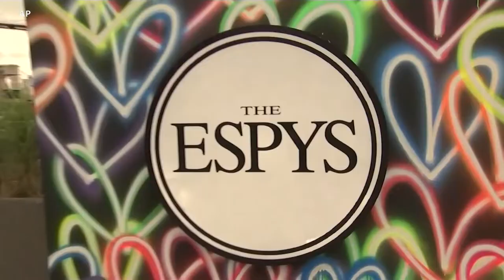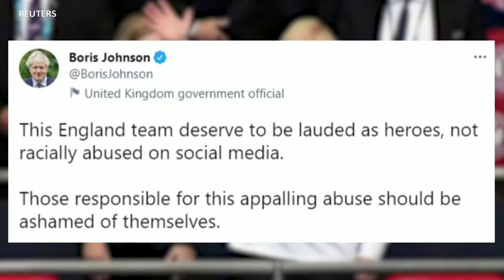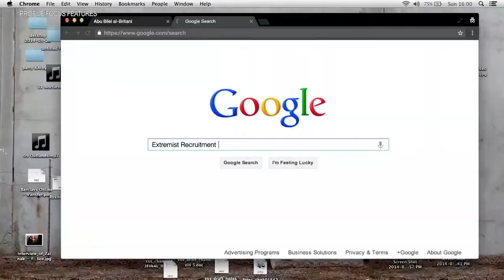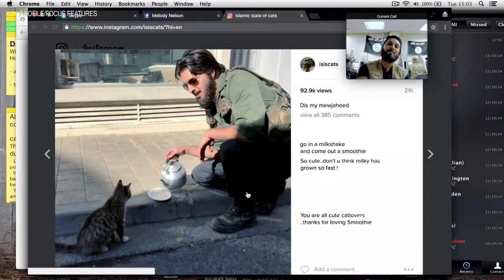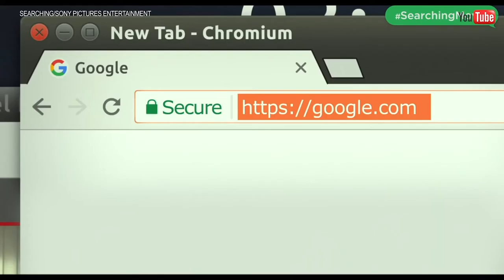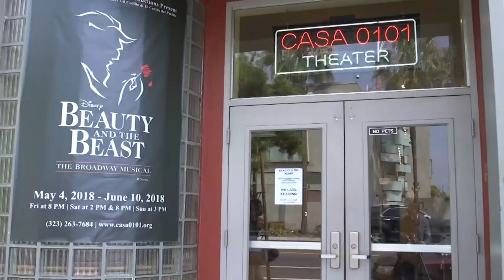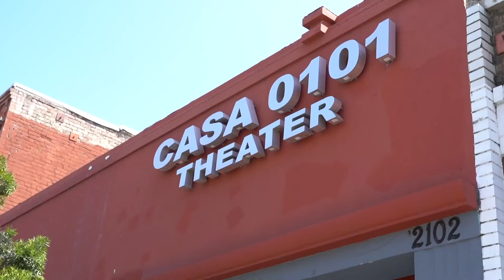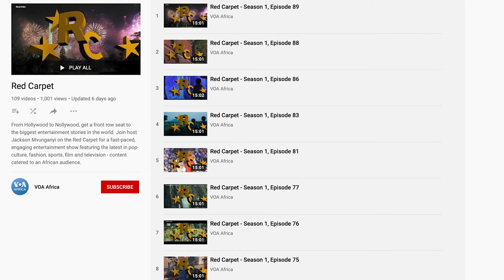Red Carpet - Season 2, Episode 114 Mahamet-Saleh Haroun at the CannesFestival, Euro2020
This week on Red Carpet, a new film on Chadian women makes its way to the Cannes Festival. Also, a look at how this year's ESPY awards focused on academic achievement and mental health awareness. And, why some Hollywood actors are saying local theaters in California are under threat. These stories and more on the show this week.